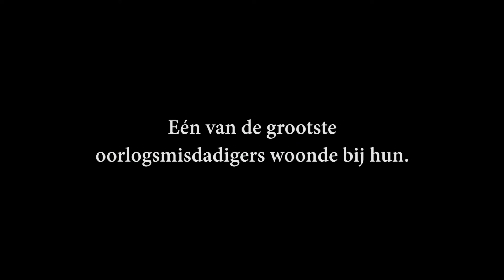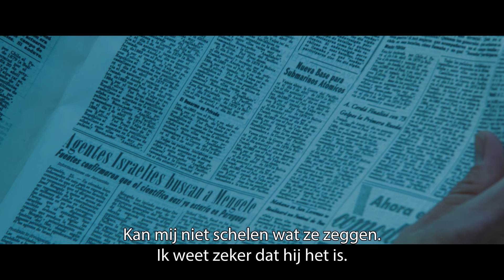Wakolda - Trailer NL - 6 november 2014 in bioscoop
Boekverfilming van een Argentijnse familie die samenleefde met Josef Mengele zonder zijn ware achtergrond te kennen. Wakolda stelt je de vraag: Wat zou jij doen als die aardige Duitse dokter die je thuis hebt uitgenodigd de gehate Josef Mengele blijkt te zijn?

Wakolda was in thuisland Argentinië een groot succes en ontving negen Awards waaronder die voor beste Regie en beste Acteur. De film was in 2014 hun inzending voor de Oscar. De film was tevens geselecteerd voor Filmfestival du Cannes "Certain Regard"